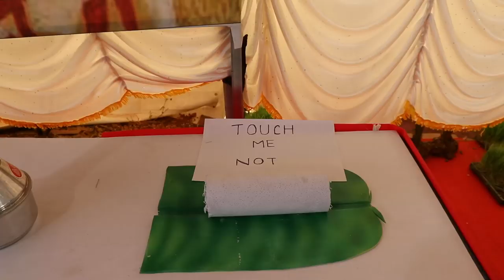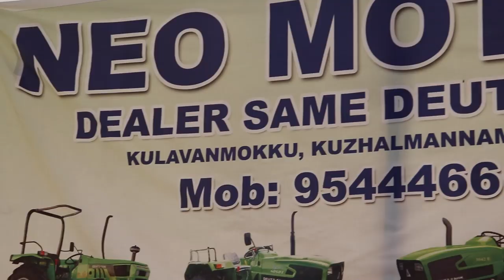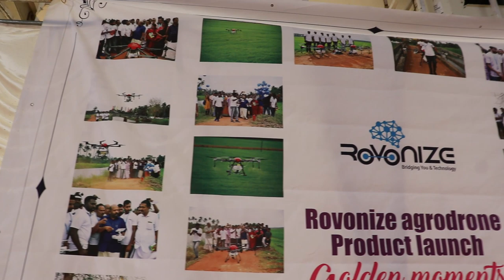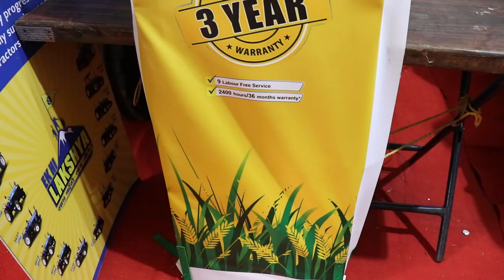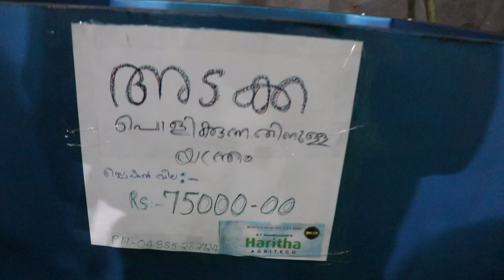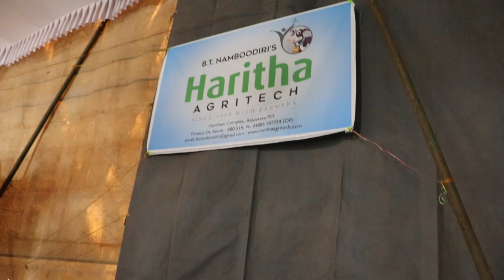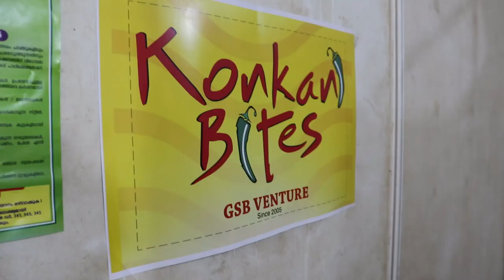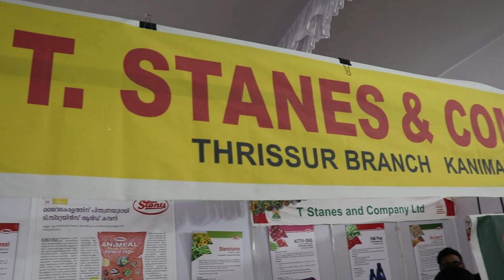ഇത് ചെയ്ത കലാകാരന് ഇരിക്കട്ടെ ഇന്നത്തെ ലൈക് വൈഗ 2020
വൈഗ 2020